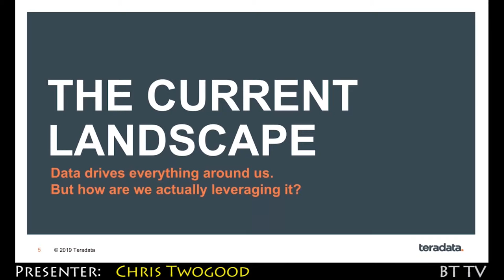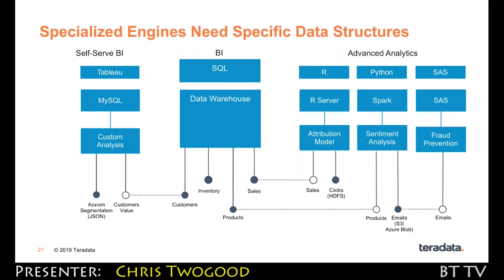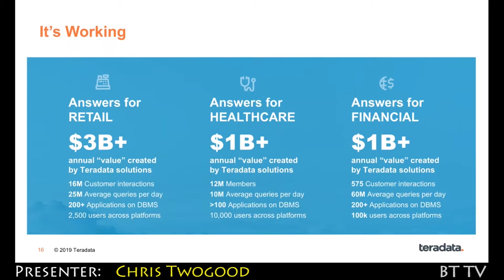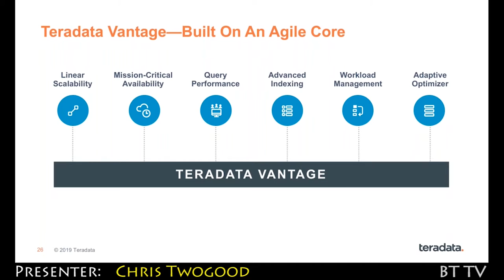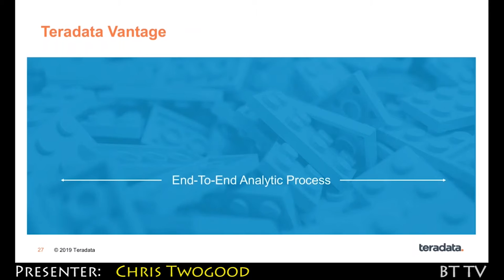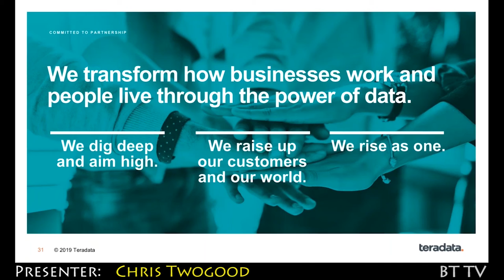2019 05 10 Teradata Trailer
The New Teradata and Vantage, the Platform for Pervasive Data Intelligence

It’s time to introduce you to the new Teradata. A new company, with a new purpose, a new strategy, new offerings, a new mission, and a new repositioned and revitalized brand. Teradata has moved beyond the perception as a legacy data warehousing provider, embracing its new role as a leading provider of hybrid cloud analytics software – with innovative technology that has reset the bar for the industry. As organizations struggle to rise above the challenges of finding value in the massive volumes and sources of data, the future requires Pervasive Data Intelligence, and Teradata Vantage is the only platform that can deliver. Teradata experts will dive into the new Teradata, provide a technical update on Teradata Vantage, and discuss the business outcomes enabled by the Vantage platform.